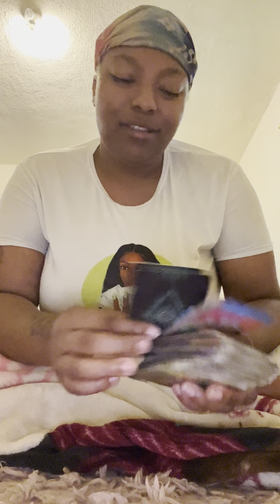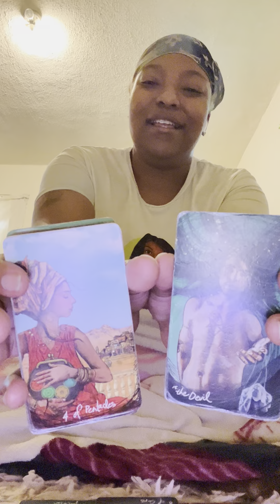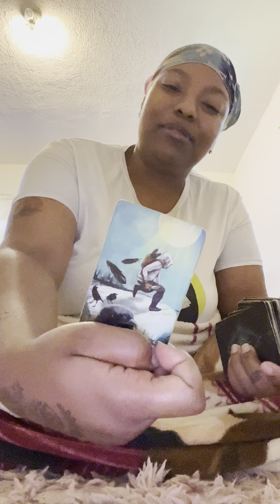Pisces 🎏 : Someone Is A Big A** Thief